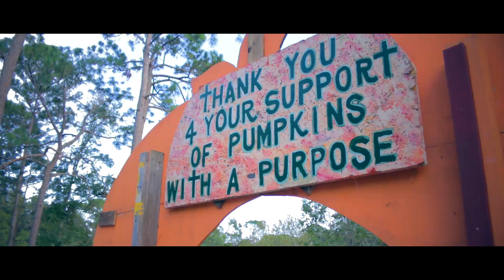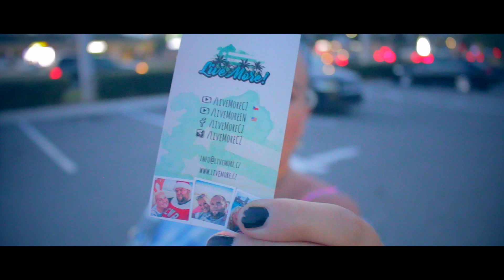Končíme s videama!? | První přípravy na Halloween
Už nás nebaví točit videa!!! :( Baví nás totiž natáčet vlogy! 😀 Mrkněte na dnešní vlog, uvidíte přípravy na Halloween, dýňovou akci, kterou pořádá místní kostel, a celkově si dnes s námi užijete takovou pohodičku. Takže šup pro něco dobrýho a užijte si videjko :)

Chcete nás podpořit v naší tvorbě? Běžte na odkaz výše, kde nám můžete poslat donate i se vzkazem, který se zobrazí ve streamu a který vždy čteme. Donaty využíváme především na nákup lepší techniky na natáčení videí i streamování. Moc děkujeme!

[ FITCHALLENGE ]
Rozhodli jsme se radikálně změnit náš životní styl. Přidej se k nám! FITchallenge.cz je jedinečná sociální síť, kde jsme všichni na jedné lodi.

[ HUDBA ]
Joakim Karud - I Feel The Heat
Stahování videí z YouTube kanálu "Live More! CZ" je bez písemného svolení autora zakázáno.

halloween, halloween 2017, halloween usa, halloween v usa, halloween v americe, dyne, dýně, pumpkin patch, přípravy na halloween

Určitě mrkněte na nový video!!!: "VYHRAJ DOVOLENOU V AMERICE ZA 80 TISÍC!!! SOUTĚŽ!!!"